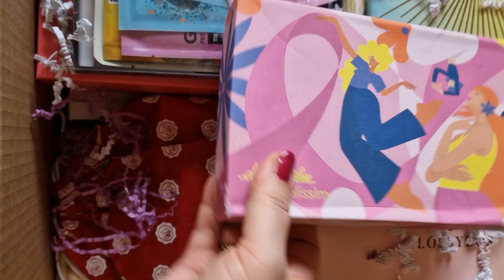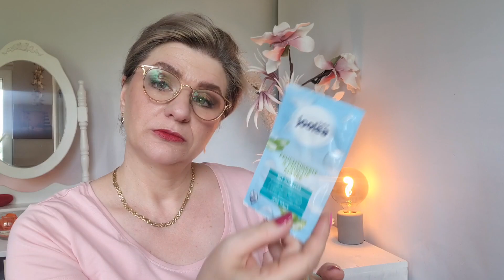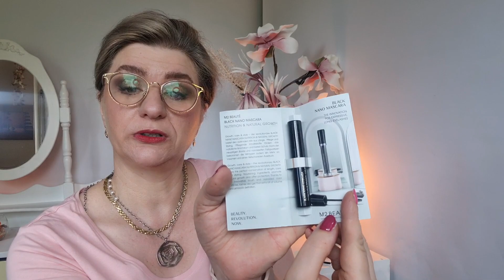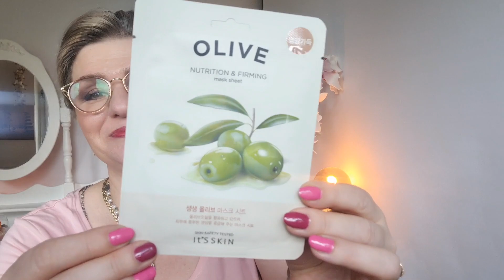"Meerjungfrau" 🧜‍♀️/ Trash Wanderpaket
Es ist ein neues Trash Wanderpaket entstanden das Wanderpaket hat auch einen Namen bekommen 😃 "Meerjungfrau"
Hier findet ihr alle Mädels die dabei sind:

Habt ihr Lust das trash Wanderpaket "Meerjungfrau" zu begleiten und zu sehen wie sich das Wanderpaket verändert und entwickelt?
Dann schaut auch bei den Mädels rein.